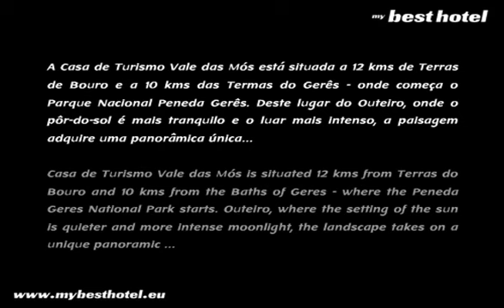Casa de Turismo Vale das Mós - Hoteis Turismo Rural Geres - Braga Hotels - Portugal